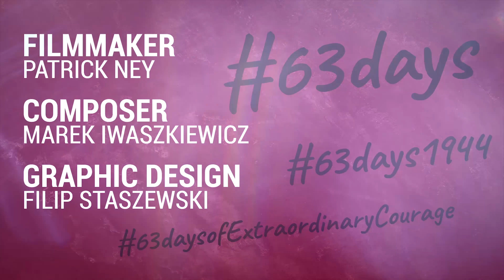August 15, 1944. Location: Powiśle / City Centre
In today’s video about the Warsaw Uprising, British blogger Patrick Ney looks at the desperate plight of the city’s starving civilians.